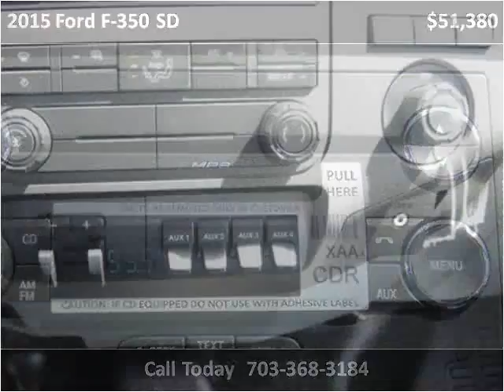2015 Ford F-350 SD New Cars Manassas VA